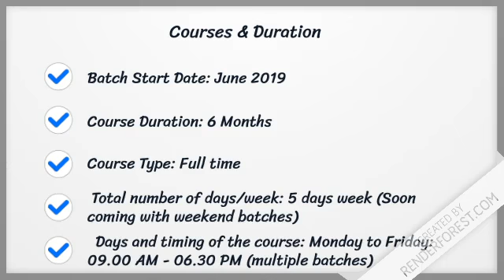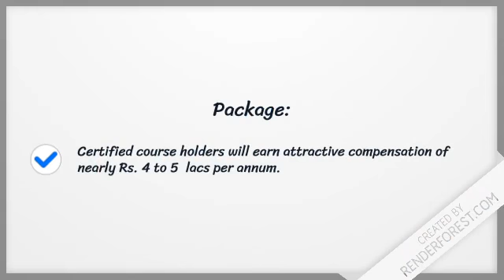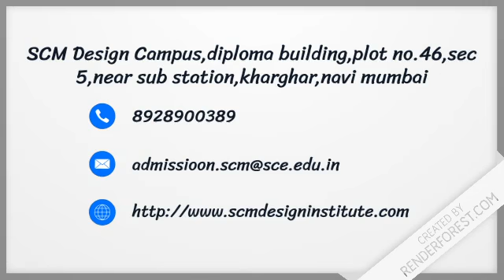Fine Arts Course at SCM Design Institute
Addmissions Open Now.